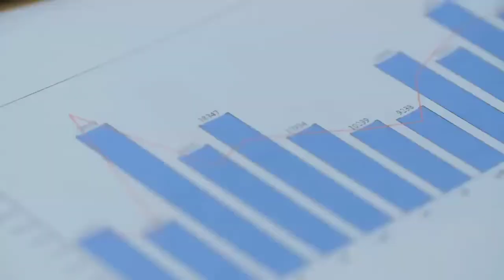RCM Good Dot Mock Fish Will be Launched Soon !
THIS VIDEO IS FOR RCM BUSINESS DIRECT SELLER.